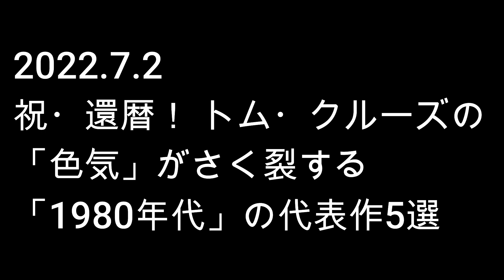2022.7.2 祝・還暦！ トム・クルーズの「色気」がさく裂する「1980年代」の代表作5選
祝・還暦！ トム・クルーズの「色気」がさく裂する「1980年代」の代表作5選